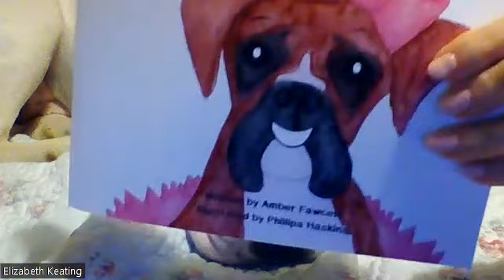8. Reggie Revealed